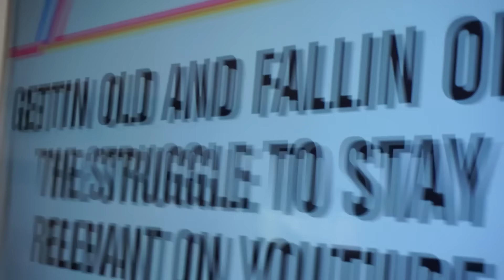SHE EXPOSED ME (Vlog #577)